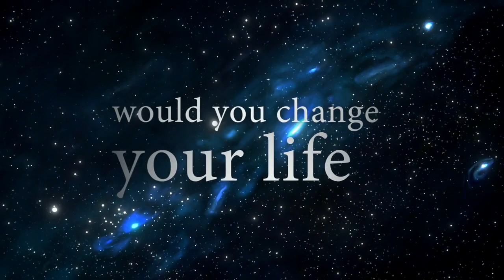Undone Official Türkçe Altyazılı Fragman Prime Video